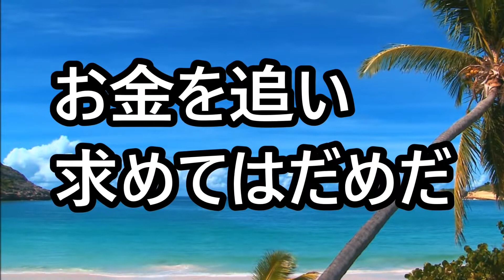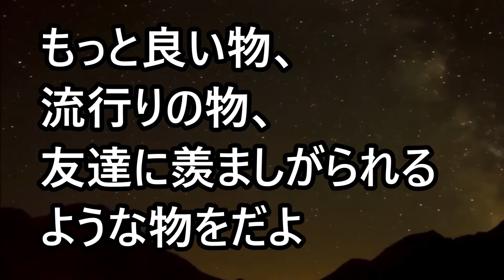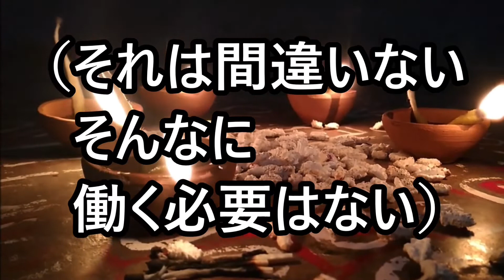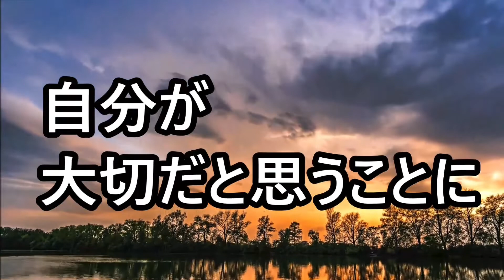ラットレースから抜け出す方法！ジョー・ローガン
ジョー・ローガン氏の名言です。
人生は短いことを思い出させてくれます。

◆人気動画
・世界一周・399日間で 51ヵ国を旅した絶景動画！Beautiful scenery movies

◆◆ブログ
TABI RICH

◆◆商業出版1
やすらぎの絶景 いやしの名言

◆◆商業出版2
野球の神様がぼくに勇気をくれた365日の言葉

◆◆note
ごく普通の素人が本を商業出版する方法を公開中